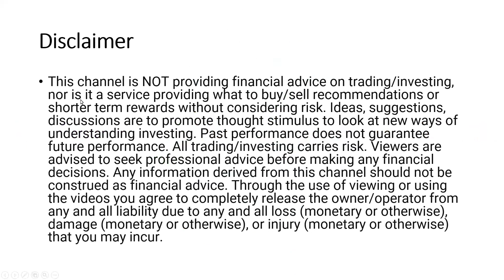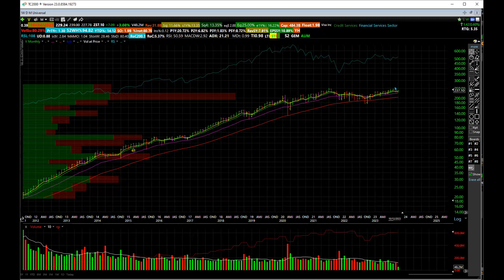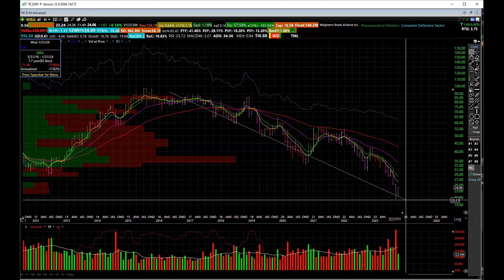Market DOW30 Update Oct 12th 2023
A look at the DOW30 stocks as a proxy for the markets versus looking at the Indexes to get a perspective on strength/weakness through the lens of the constituent holdings